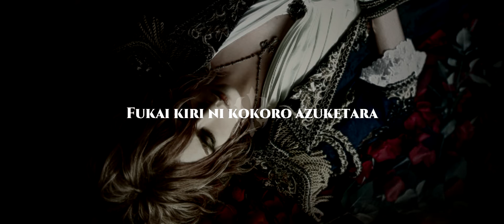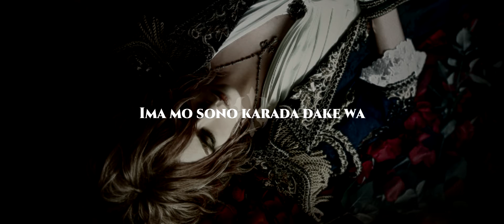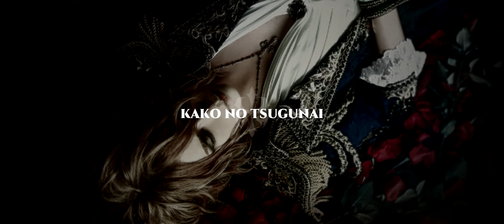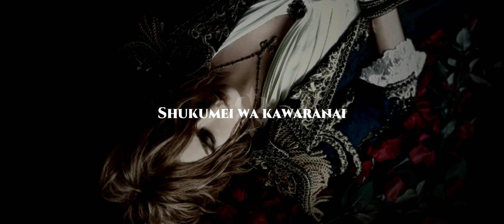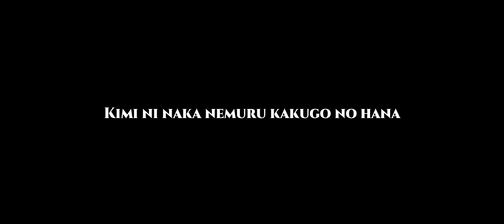KAMIJO - Louis ~Enketsu no la vie en rose~ [Musique de Chambre] | Lyrics